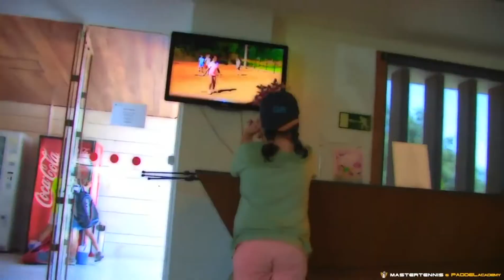Campus Intensivos Tenis & Padel Club Social Santo Domingo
Campamento Campus Intensivos Tenis & Padel Club Social Santo Domingo (Madrid)